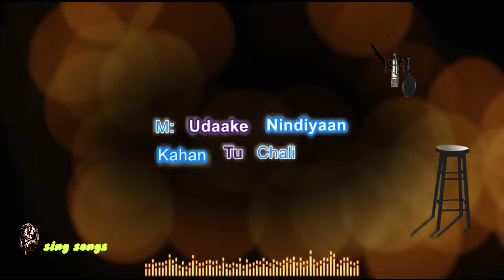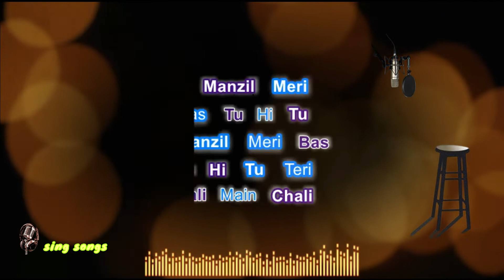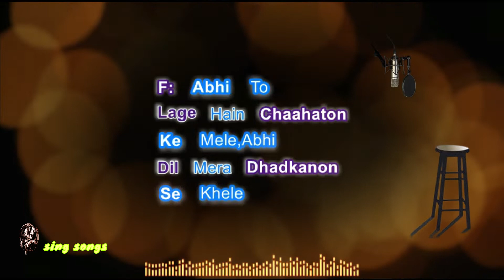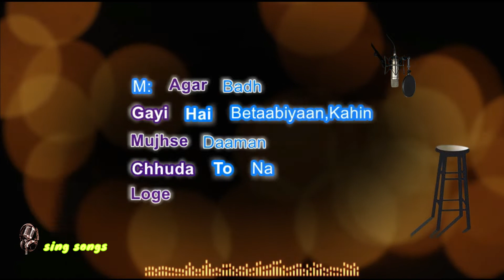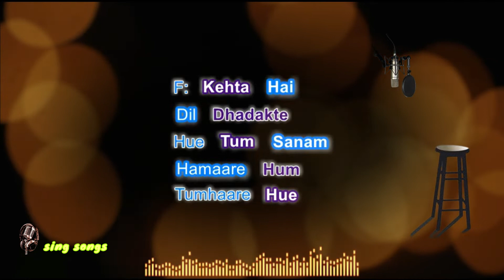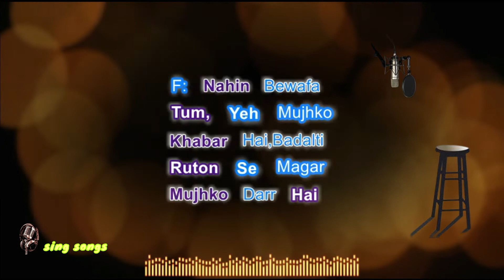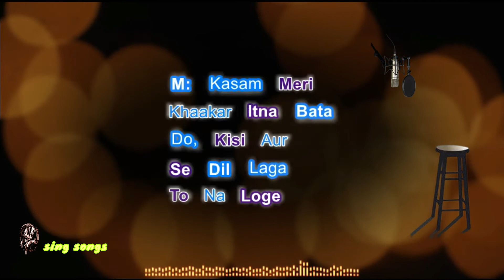Churake Dil Mera Goriya Chali Hindi karaoke for Male singers with lyrics